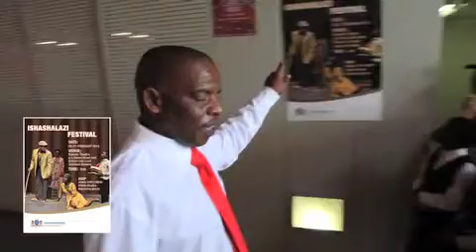Soweto Theatre Tours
cnr Bolani & Bolani Link rds, Jabulani, Soweto
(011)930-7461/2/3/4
-26,2501; 27,8579